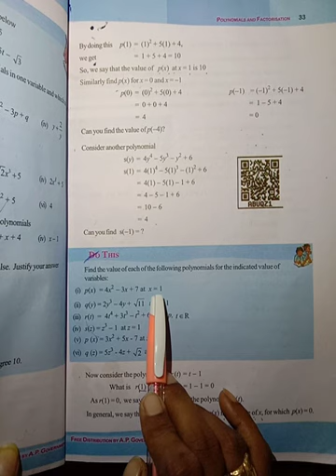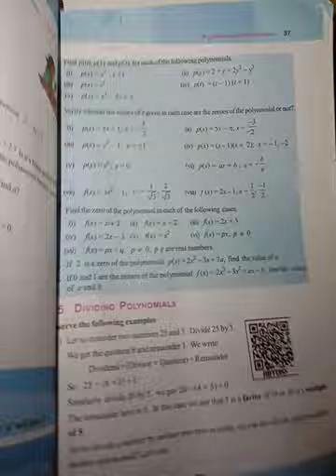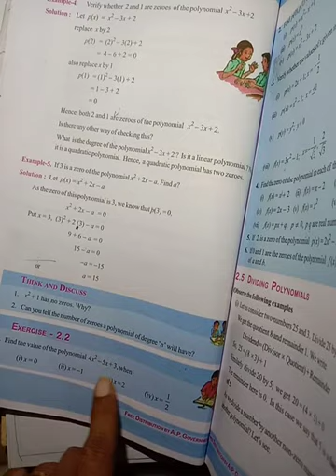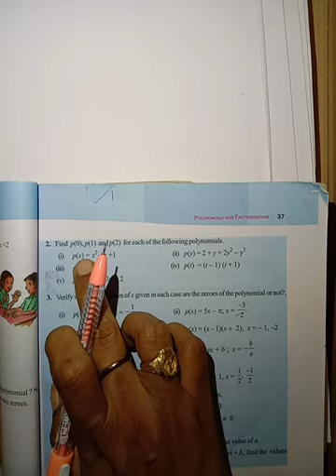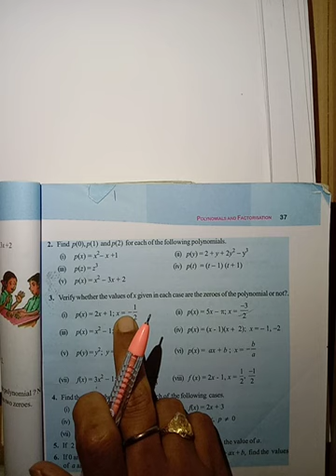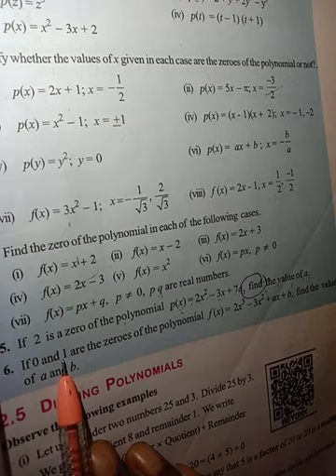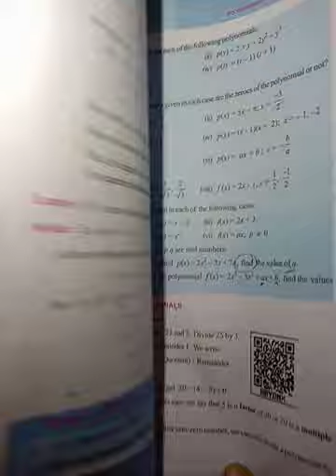9th maths KGBVS SKLM POLYNOMIALS AND FACTORISATION LESSON 2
KGBVS SKLM POLYNOMIALS AND FACTORISATION LESSON 2